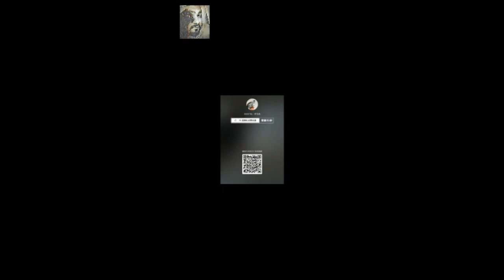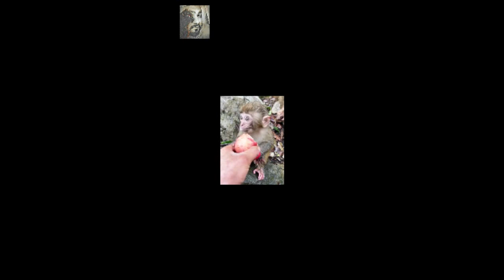Cute Monkey | Monkey Baby | 30 | Funny Monkey | By Animals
Ultimate Wild Animals Collection. Animals from the World Video.
You can watch this collection of Ultimate Wild Animals Collection. Create a unique atmosphere at your place and watch this nature relax video as a wonderful TV Screensaver! For a fully immersive experience
You can watch this amazing nature relax video as a great screensaver in any waiting room, lobby, relax room, spa centre, public transport, gym, hotel, lounge, office, hospital, dental clinic, picture gallery, library, and other special places in the world.

Ultimate Wild Animals Collection in Full HD.